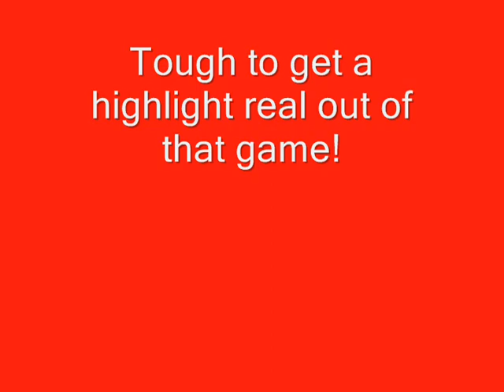Ohio State vs. Illinois Football